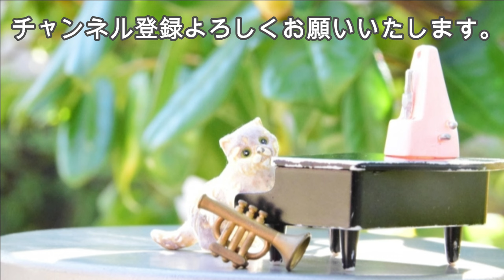リスト: 死の舞踏 S525/R188［ナクソス・クラシック・キュレーション カッコイイ］／Franz, Liszt : Totentanz, S525/R188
リスト: 死の舞踏 S525/R188［ナクソス・クラシック・キュレーション カッコイイ］

［チャート］
癒し ☆
切ない ☆☆☆
元気 ☆
ファンタジー ☆☆
かわいい ☆
カッコ良い ☆☆☆☆☆
おしゃれ ☆
ゴージャス☆☆☆☆
コミカル☆

［作曲者］
フランツ・リスト(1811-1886)
Franz Liszt

死の舞踏 S525/R188
Franz, Liszt : Totentanz, S525/R188

ヴァレンティーナ・リシッツァ(ピアノ)
Valentina Lisitsa (piano)

ベートーヴェン／シューマン／タールベルク／リスト：ピアノ作品集
8.572491(Tr.18)